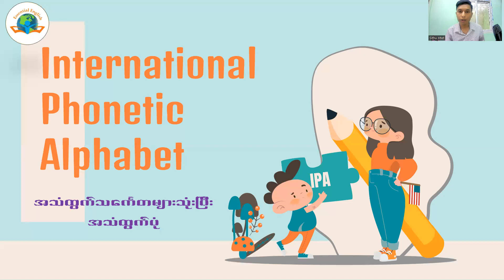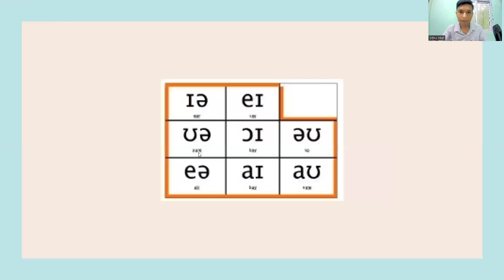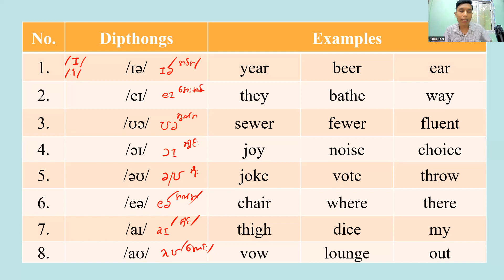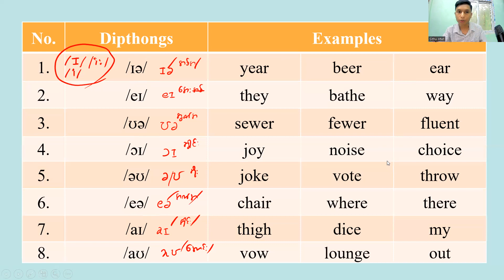IPA ကို အသုံးပြုပြီး အသံထွက်နည်း (အပိုင်း ၃)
International Phonetic Alphabet (IPA) သင်္ကေတတွေကိုသုံးပြီး အသံထွက်ပုံတွေကို အခြေခံသင်ပြသွားမှာ ဖြစ်ပါတယ်။